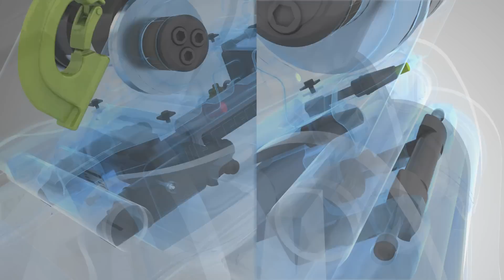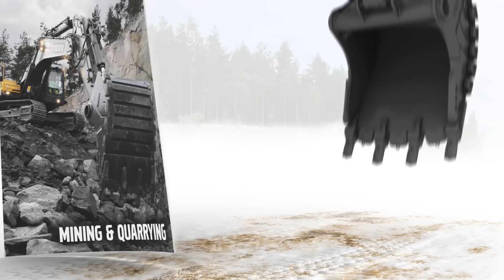Volvo Aggressive Cut Buckets promotional video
Discover Volvo Aggressive Cut Buckets for excavators!